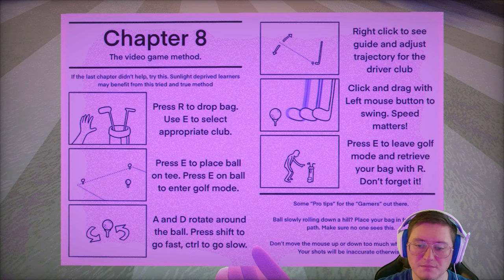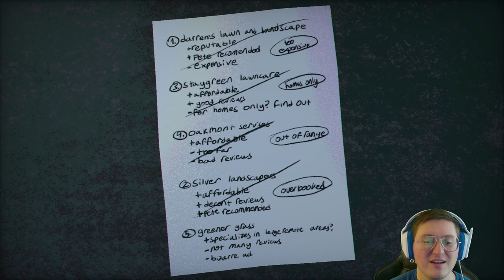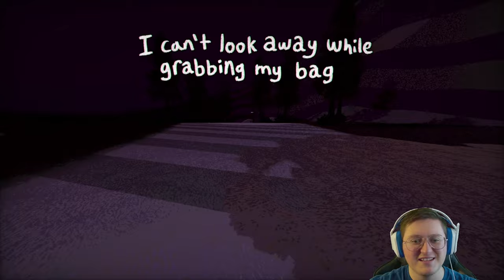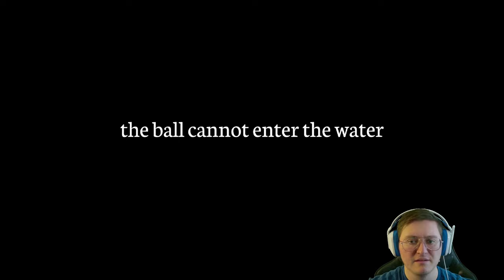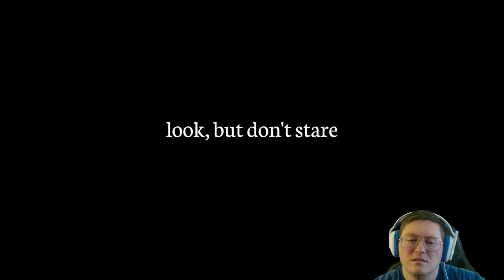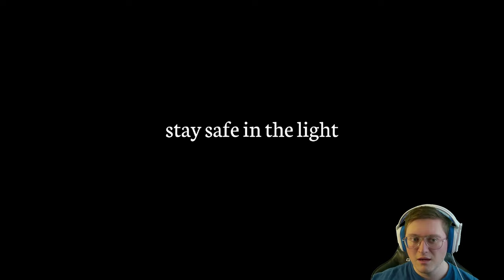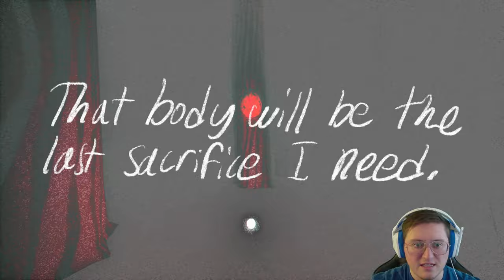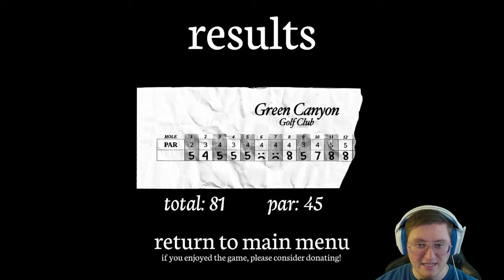The First Ever GOLFING Horror Game?!? | Greener Grass Awaits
This was one of the hardest horror games I have ever played...